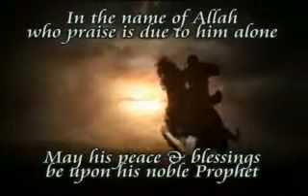Ask Huda Eating with non Muslims